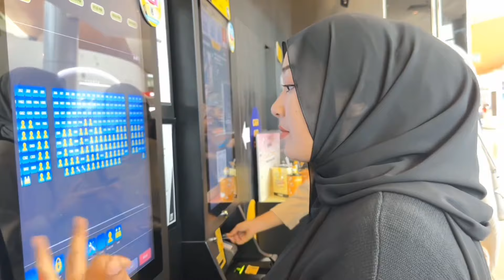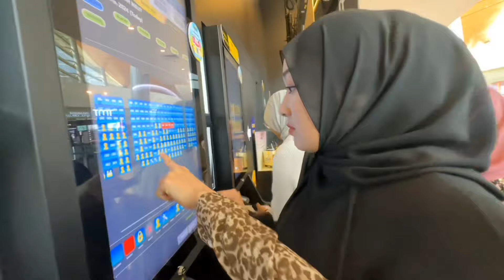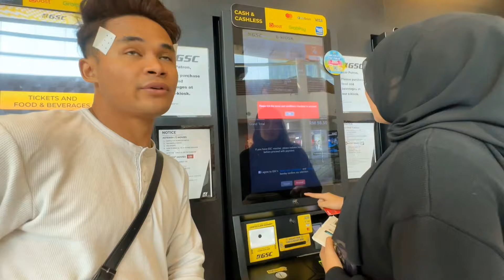AYRA FARIDAH UNA MALU TEROK!! | HAFIZ BUAT PERANGAI DALAM WAYANG???